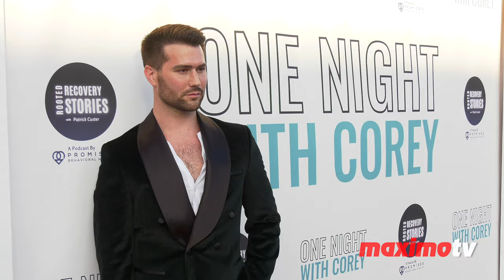Corey O'Brien "One Night with Corey" Comedy Show Red Carpet Event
B-Roll Footage: Professional dancer, comedian and actor Corey O'Brien @corey_obrien with Don O'Brien, Taylor O' Brien and Lora O'Brien on the red carpet at his "One Night with Corey" Comedy Show held at HaHa Comedy Club in North Hollywood, California USA on August 31, 2023.